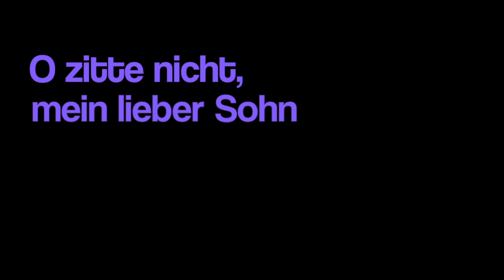'The Magic Flute', O zittre nicht, by Mozart - Rita Streich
Recorded in 1953 by soprano Rita Streich (1920–1987) and the RIAS Symphonie-Orchester Berlin. Streich was one of the most admired and recorded lyric coloratura sopranos of the post-war period. She was born in Barnaul, southern Siberia, in the Russian Soviet Federative Socialist Republic (RSFSR), and moved to Germany with her parents during her childhood.

In this aria 'O zittre nicht, mein lieber Sohn' (Oh, don't tremble, my dear son!) from Act I, scene 1 of Mozart's opera 'Die Zauberflöte' (The Magic Flute),  the Queen of the Night appears and promises Tamino that her daughter Pamina will be his if he rescues her from Sarastro.

Image sources: Wikimedia Commons and Internet archive / Public domain

- Anna Strandberg as Queen of the Night, Kungliga Operan, 1884

- Rudolf Berger as Tamino, 1911

- Claire Dux as Pamina

- Sarastro, Victrola book of the opera

LB